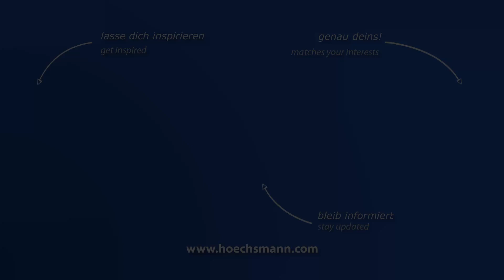HOMAG CENTATEQ P-600 (Höchsmann Klipphausen)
HOMAG 5-Achs CNC-Bearbeitungszentrum CENTATEQ P -600